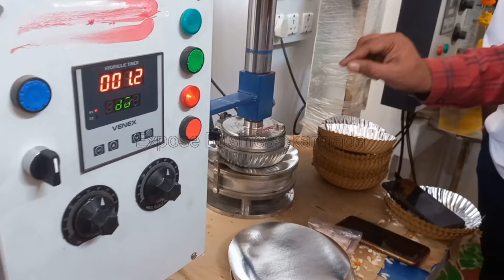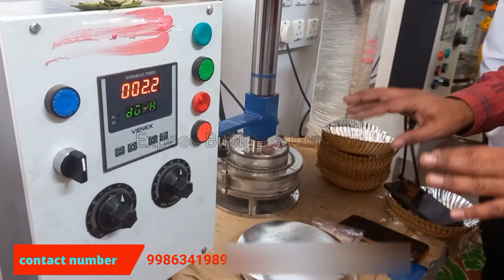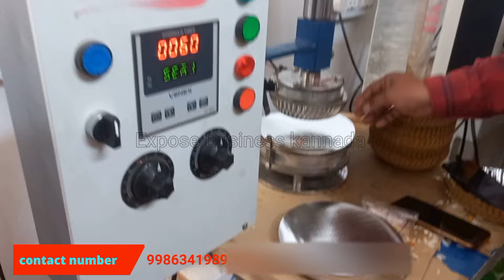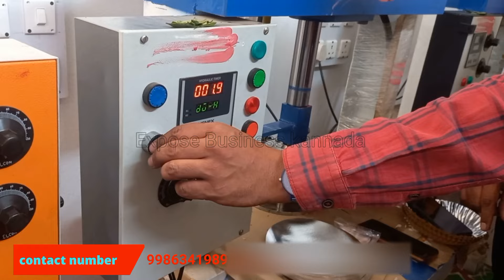ಪೇಪರ ಪ್ಲೇಟ ಬಿಸೀನಸ ಐಡೀಯಾ onde machine nalli yella tarada paper Plates Radi madbhudu in jamkhandi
Prince Enterprises
Nimbuwala Plot, Mavanur Rd, Jannat Nagar, Old Hubli, Hubballi, Karnataka 580024
Factory content number
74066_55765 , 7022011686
google map

 Paper Plate Making Business manufacturing business ideas in Kannada

Anand enterprises
Maregoddi jamkandi Bagalkot
Karnataka
Paper Plate All Branches links

ನಮ್ಮ ಯುಟ್ಯೂಬ್ ಚಾನೆಲ್  ನಂಬರ್ ಯಾವುದೇ ವಿಡಿಯೋ ಅಪ್ಲೋಡ್ ಮಾಡಲು  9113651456 ವಾಟ್ಸಾಪ್ ಮಾ

Online shopping aap refer earnings

TnC Apply

WARNING-⚠